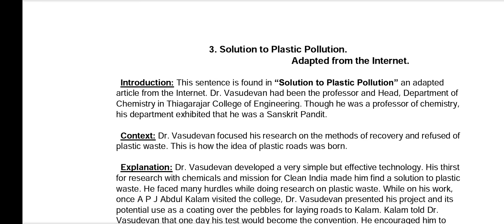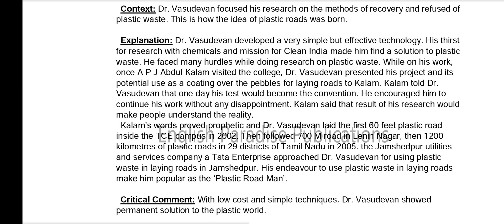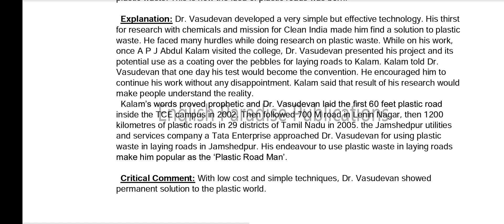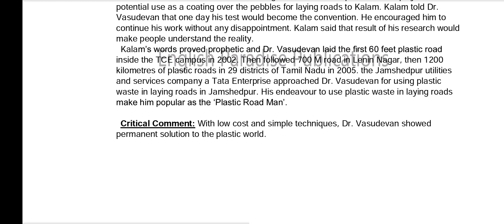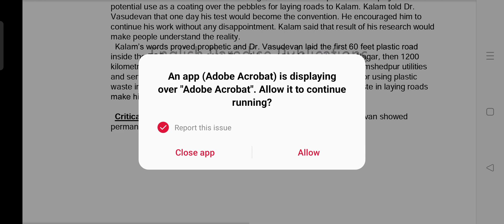Solution to Plastic Pollution Single Answer Explanation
In this video I explained single Answer of Solution to Plastic Pollution. This video will help you to get good marks in your exam.